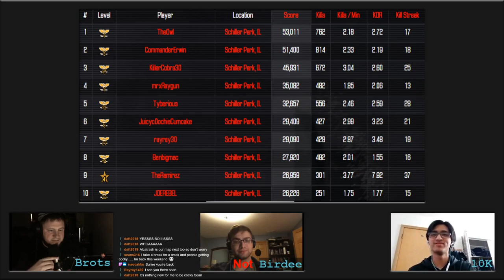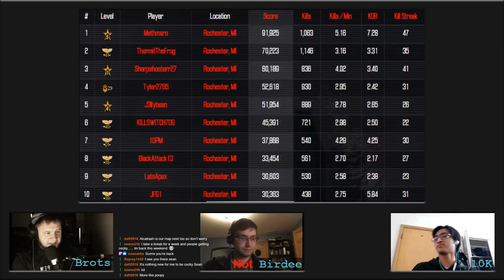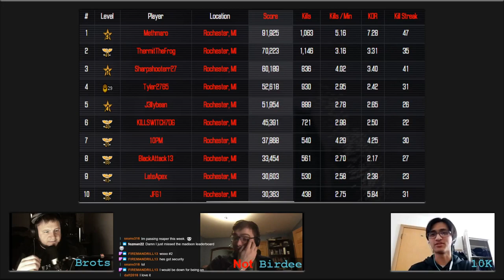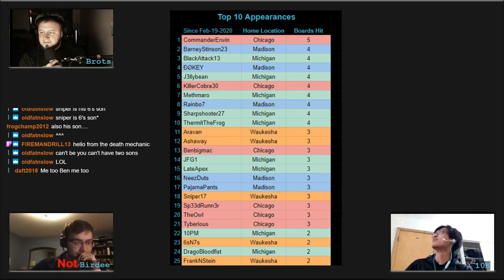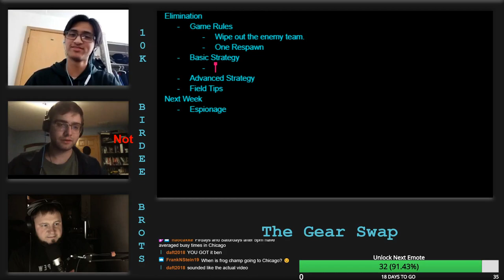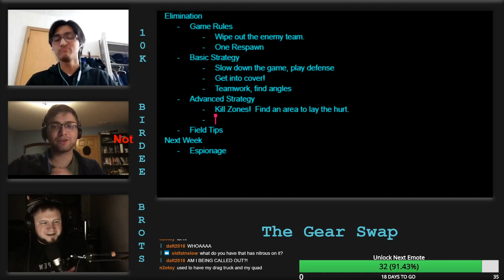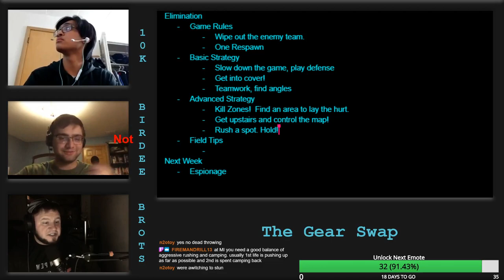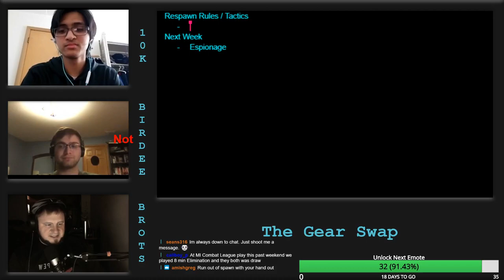The Gear Swap Podcast - Episode 5 - It's Corona Time!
Weekly Top 10 boards!

Elimination Discussion

Respawn Strategies

1v1 League Updates!